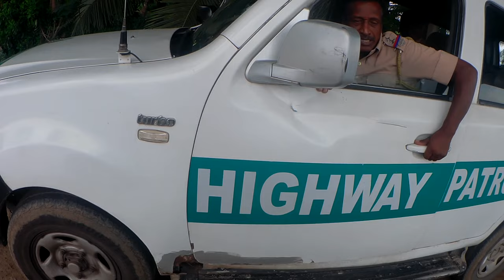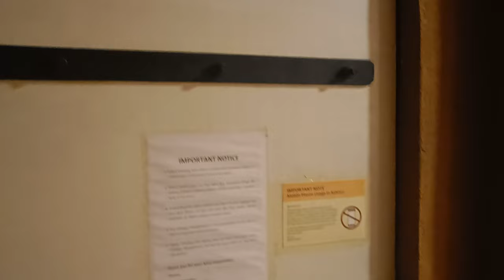My Solo trip to Isha Yoga Centre | Part 1 | Coimbatore | Adiyogi | Solo Travel | Bike Ride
This was an amazing journey to Isha Foundation on Bike. A spiritual experience capturing the beauty and scenic views. Hope you enjoy it.

A Western Odyssey: - shorturl.at/gpsyU

Kanyakumari Rameswaram Series: - shorturl.at/dtKS3

Udupi Series: - shorturl.at/knK79

Hampi Series: - shorturl.at/nsBM0